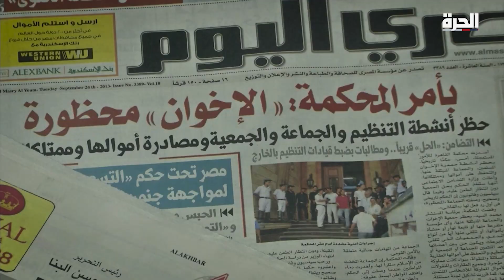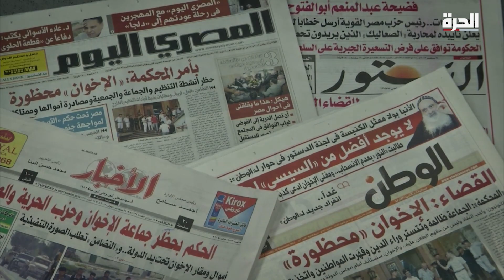الحرة تتحرى- الضربة القاضية على استثمارات الإخوان